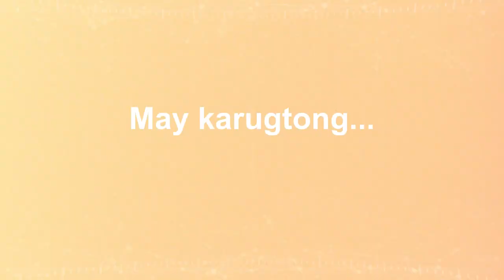63 YRS 'DI NAGKITA ANG MAGKAPATID NA ITO!